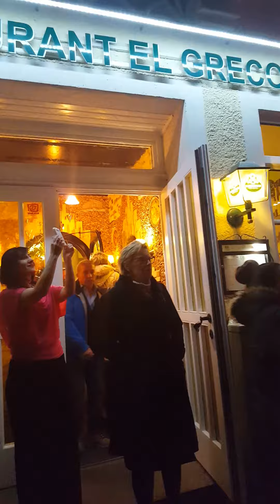Ingolstadt: Silvestro 2015 Lokal El Greco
Capodanno 2016 in compagnia con amici al Lokale El Greco Griegische